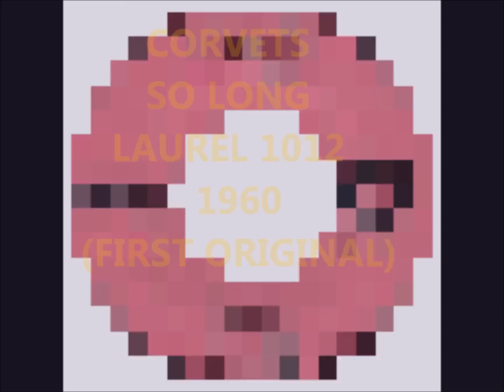CORVETS - SO LONG - LAUREL 1012 - 1960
FIRST - ORIGINAL - DOOWOP - VOCAL GROUP HARMONY

Corvets (1) (Bronx, New-York)
Personnel :
Joe Lento  (Lead)
Vince "Zeke" Zeccola  (First Tenor)
George De Alfonso (Second Tenor)
Richie Howell (Baritone)
Vance "Bo Bo" Halup (Bass)

Discography :
The Corvets (1)
1958 - Lenora / My darling (Way out 101)
1960 - Only last night (in a garden) / Shark in the park (20th Fox 223)
1960 - So long / Alligator in the Elevator (Laurel 1012)
Joey Dell & The Corvets (1)
1961 - Let's Find Out Tonight / Only Last Night (On The Garden) (Roulette 4422)

Biography :
This group was organized in the mid-1950s in the bronx, New York. Prior to cutting their first record for Way Out, they called themselves Freddie & the Steadies. When they were scheduled to record, they changed their name to the corvets.
The Way Out Label was one theta Zeccola founded, producer for, and distributed. His reason for doing this was that no other company wanted the Corvets on their label. They next cut a demo and took it to Broadway' Brill Building, where they tried again to impress a recording company.
Executives at Laurie apparently liked what they heard and had them record the Laurel Disc. Following the recording, Jules Hahn replaced Richie Howell. If you've ever wondered about similarities in the sound of the Bob Knight Four's "Good Goodbye" disc and the Corvets' disc "So long", there's good reason.
Their unscrupulous manager had lifted Hallup's voice track from the Corvets recording and put it on the Bob Knight Four Record.
Needless to say, a new manager was found. Despite their persistence and a new label (20 th Century Fox), Success was not in the cards for the Corvets.